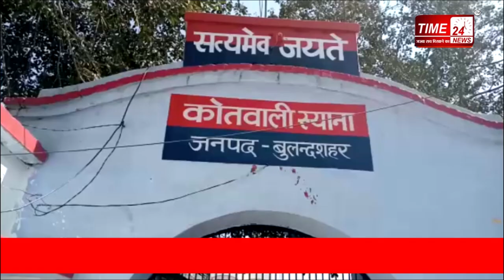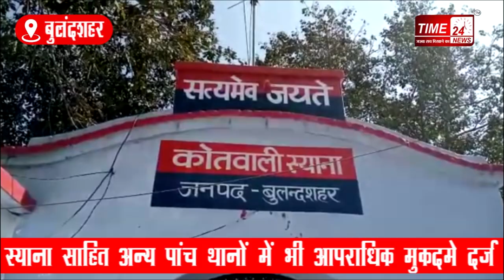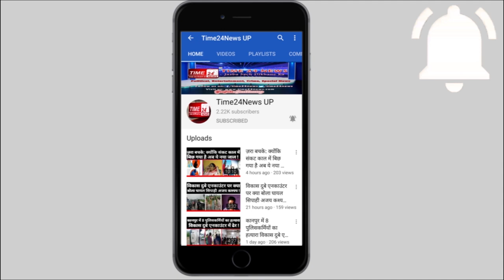स्याना में 25000 हज़ार का ईनामी गैंगस्टर सोनू क़ुरैशी गिरफ्तार !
बुलंदशहर की स्याना कोतवाली पुलिस ने बुधवार की रात्रि चेकिंग के दौरान गैंगस्टर एक्ट के मुकदमे में वांछित ₹25000 के इनामी बदमाश सोनू कुरैशी को चोरी की बाइक सहित गिरफ्तार किया है। कोतवाली प्रभारी नरेंद्र कुमार शर्मा ने बताया कि बुधवार की रात्रि स्याना बुगरासी मार्ग स्थित लोहे के पुल के निकट चेकिंग के दौरान थाना गढ़मुक्तेश्वर क्षेत्र के ग्राम नानपुर निवासी सोनू कुरैशी को पुलिस ने गिरफ्तार किया है। सोनू कुरैशी पर कोतवाली में गैंगस्टर एक्ट के तहत मुकदमा दर्ज है। मुकदमा के बाद से ही सोनू वांछित चल रहा था। जिसको लेकर सोनू पर ₹25000 का इनाम घोषित था। पुलिस ने चेकिंग के दौरान सोनू को चोरी की बाइक सहित गिरफ्तार किया है। वही सोनू कुरैशी पर स्याना साहित अन्य पांच थानों में भी आपराधिक मुकदमे दर्ज हैंBulandshahr_Police_GoodWork